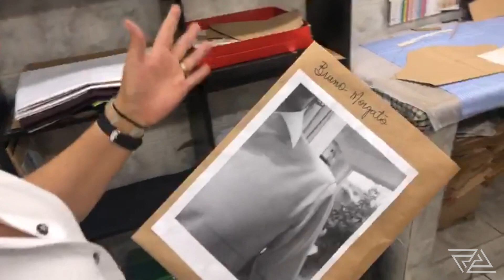LIVE com Frankly Andrade na Kamisaria Zanuto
Frankly Andrade conhece a Kamisaria Zanuto, onde se encontra o Show Room da Adolfo Turrion em São Paulo, e lá entende um pouco mais sobre sapatos e camisas sob medida com a querida Ivone Aucelli com quase 50 anos de experiência no ramo.